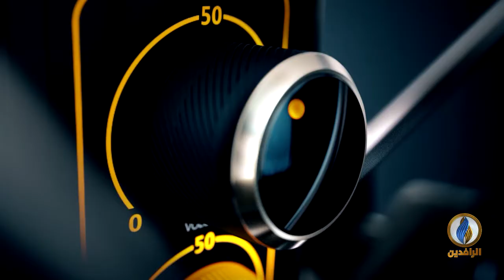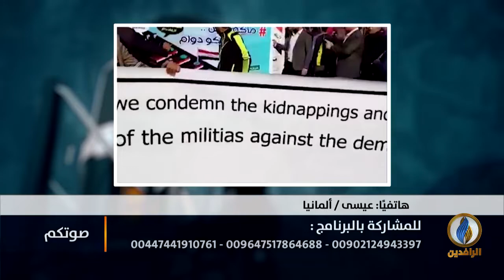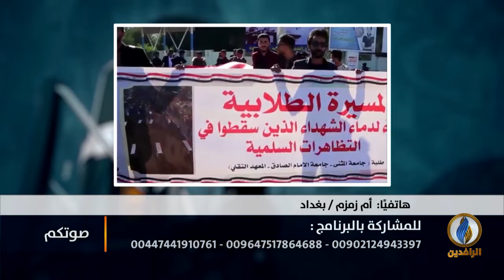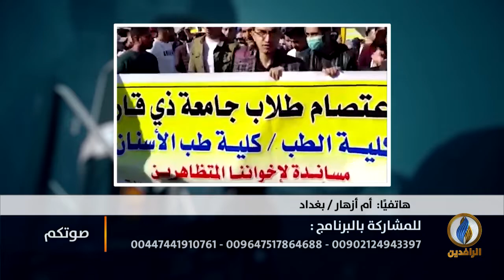صوتكم | حشود كبيرة في ساحات التظاهر في العراق دعمًا لـ